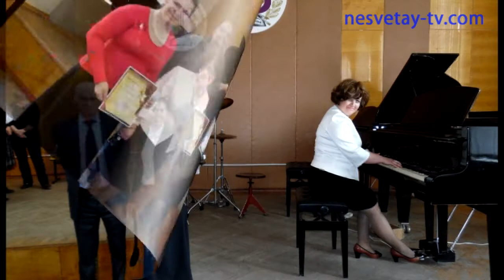Конкурс исполнительского мастерства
Педагоги детской школы искусств приняли участие в зональном этапе областного конкурса исполнительского мастерства, который проходил в городе Белая Калитва.  Домой они привезли заслуженные награды.